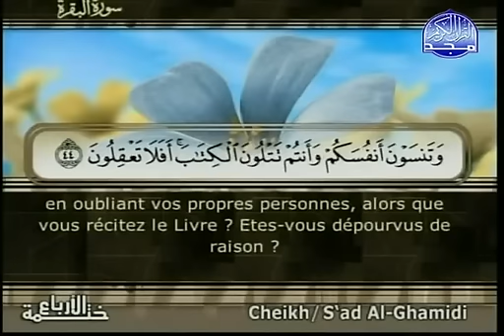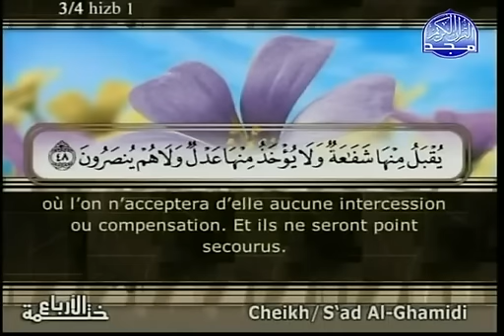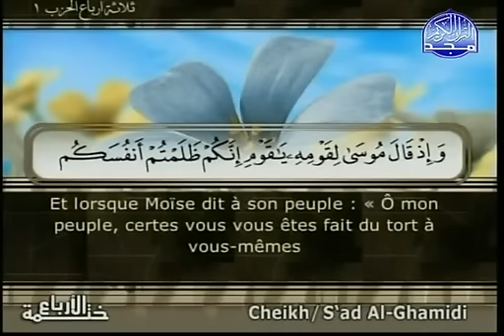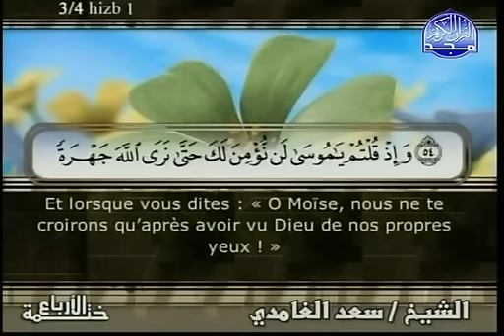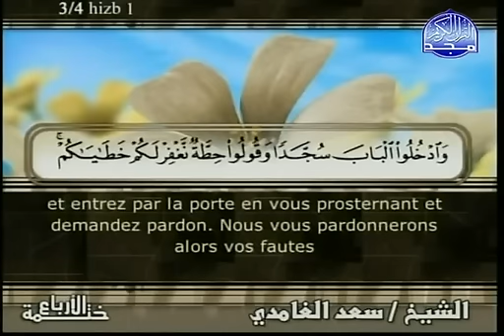CORAN Sourate 2 Al BAQARAH 3